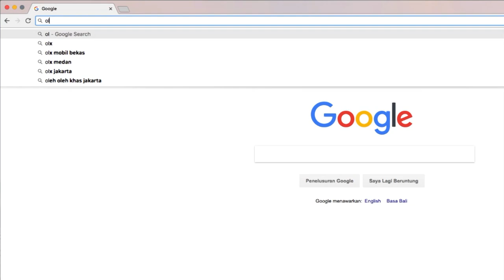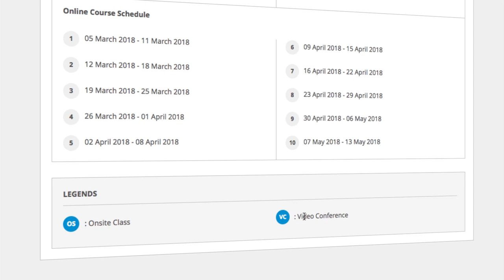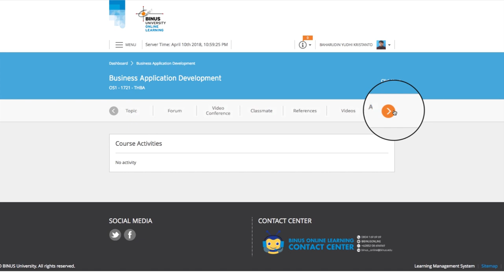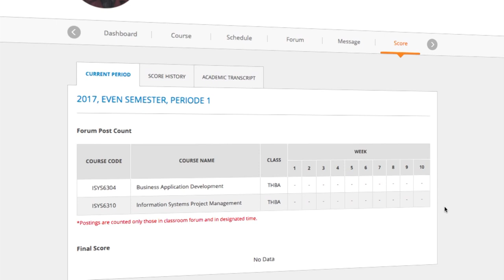Cara KuliahOnline di BINUS ONLINE LEARNING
BINUS ONLINE LEARNING adalah institusi pendidikan di Indonesia yang berbasis teknologi yang memiliki tujuan utama menciptakan lulusan yang kompeten dan berkualitas dengan dukungan pembelajaran yang fleksibel. Hadirnya LMS (Learning System Management) atau biasa dikenal dengan BINUSMAYA adalah salah satu bukti komitmen BINUS ONLINE LEARNING dalam menyediakan sarana dan prasarana pembelajaran yang berkualitas. Rasakan kemudahan dalam mendapatkan berbagai macam konten digital di LMS untuk kemudahan belajar dan mengajar.

Berikut adalah proses dalam penggunaan LMS (LEARNING SYSTEM MANAGEMENT) BINUS ONLINE LEARNING yang dapat akses melaui

Raih SuksesKarierSukesPendidikan bersama BINUS ONLINE LEARNING.